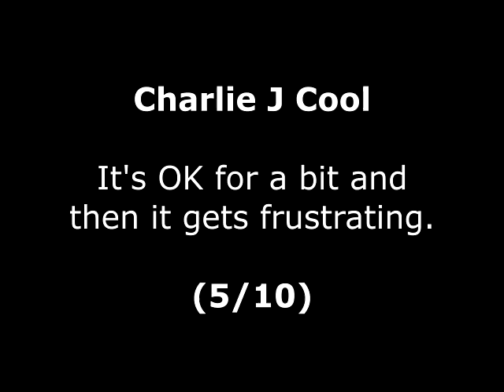Charlie J Cool Review for the Commodore Amiga by John Gage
Charlie J Cool is a platform game that came out in 1996 by NRC Software. This was a game request by Per-Ola Eriksson. Warning! This video has swearing.